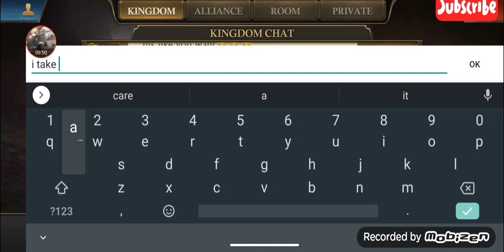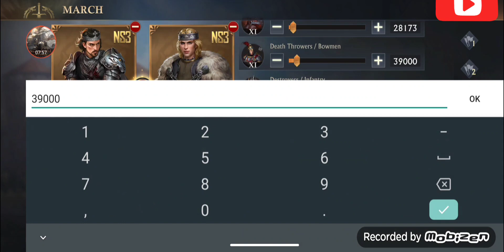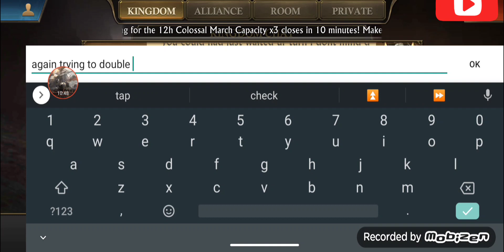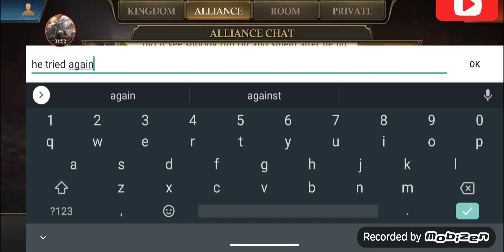King Of Avalon CAMP FIGHT CLUB.